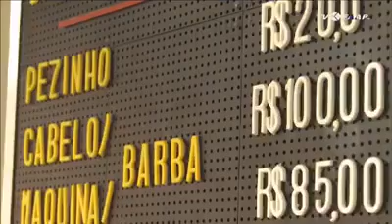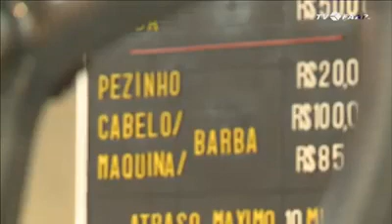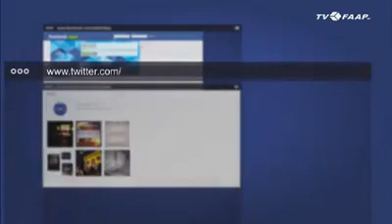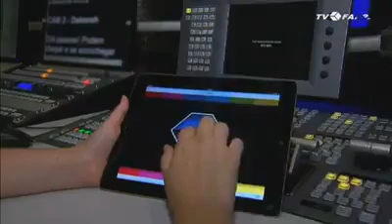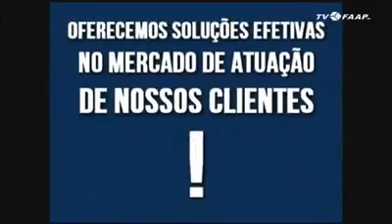Programa Metamorfoses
Um programa que fala sobre gerações...qual é a sua x, y, z , baby boomer